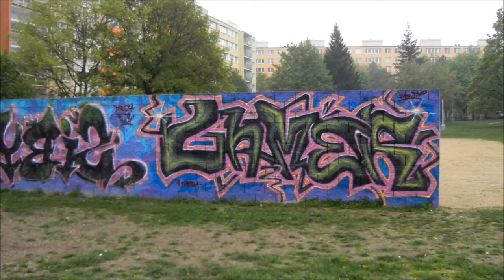Прага 9 - личные впечатления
Прага (Чехия), район Прага 9
апрель 2011г.